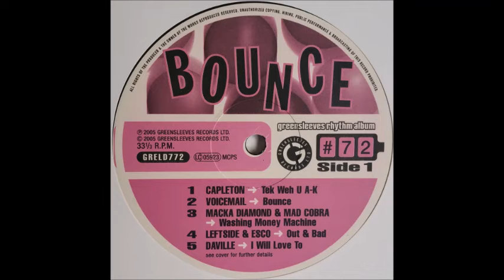Buju Banton - Party Vibe (Bounce Riddim) 2005 Remastered HQ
BujuBanton Buju Banton Buju Banton - Party Vibe (Bounce Riddim) 2005 Remastered HQ perfect tune...